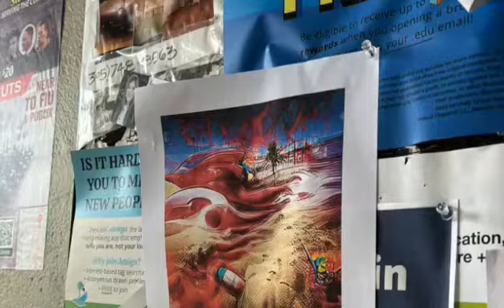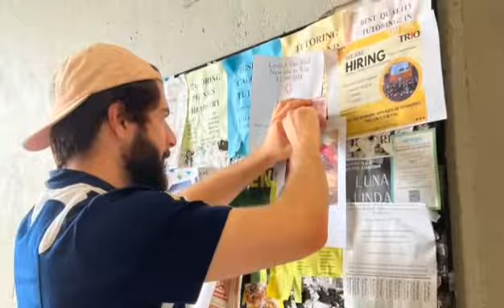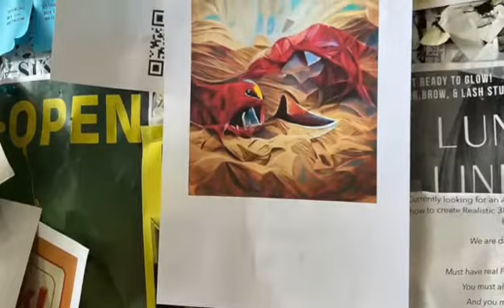Red Tide project